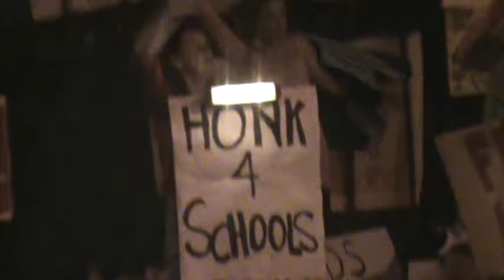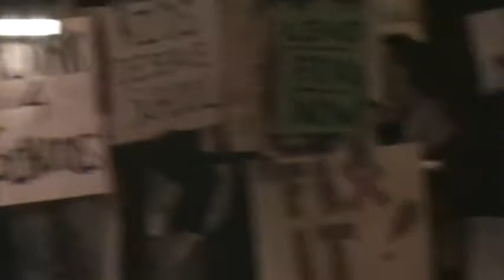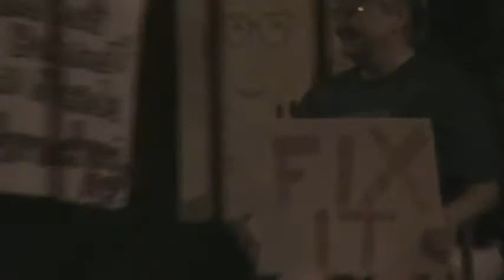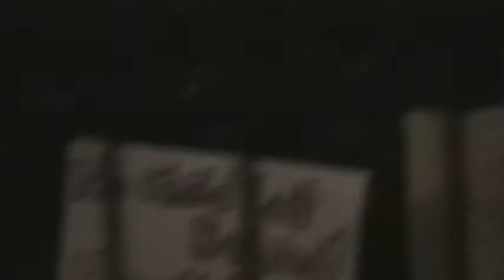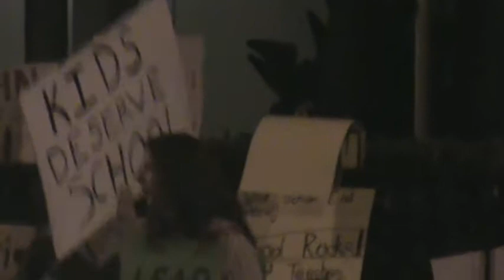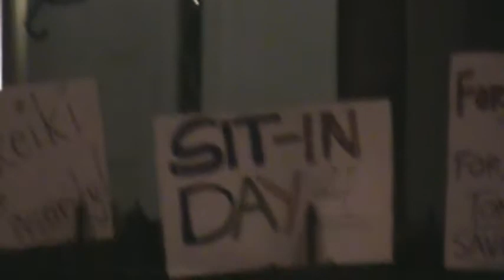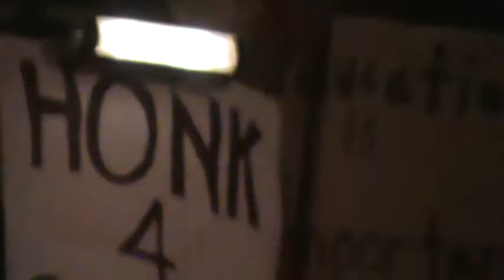Carlton N. Middleton Talks About Furlough Friday's With The Victims 14.mpg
Carlton N. Middleton talks to the most important people in this "Furlough Friday's" mess - the children and is most concerned about what damage these additional problems are causing to the youngest of victims - the young children. Middleton talks about, among other things, the fact that it appears that these children, instead of being blamed, have done nothing wrong and have nothing to be ashamed of. And yes, these children, inside where no one can see, need not feel guilty about anything. Middleton points out, the long term affect, might not be seen for sometime. Some children, Middleton points out, might need additional therapy, or counseling. However, he admitts, the long term affect might never be known.